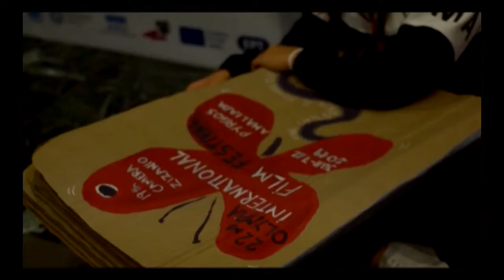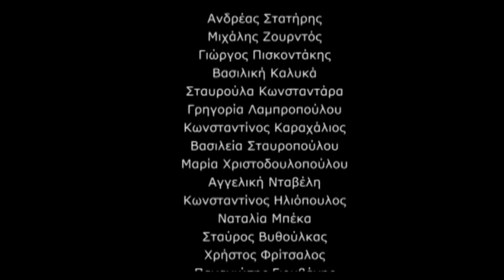Zizanio News 2019: Συνέντευξη με τον Βασίλη Γιαννόπουλο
Συνέντευξη του Αντιπεριφερειάρχη Ηλείας & Προέδρου του Φεστιβάλ Βασίλη Γιαννόπουλου στις ρεπόρτερς του Zizanio News Αλεξάνδρα Μπερτσάτου & Πολυξένη Κωνσταντίνου
Κάμερα: Μαρισόφη Καλομοίρη
Μοντάζ: Σοφία Τσαπάρα
Πρωτότυπη μουσική: Κώστας Διαμαντόπουλος
Τραγούδι: η μικρή Αλκυόνη Διαμαντοπούλου

Interview of the Deputy Head of Ilia & Festival President Vassilis Giannopoulos, at the Zizanio News' reporters Alexandra Bertsatou & Polyxeni Konstantinou
Camera: Marisofi Kalomiri
Editing: Sofia Tsapara
Original Music: Kostas Diamantopoulos
Singing: young Alkyoni Diamantopoulou